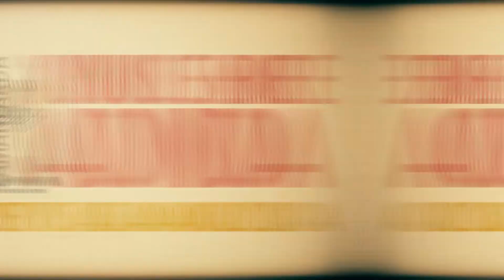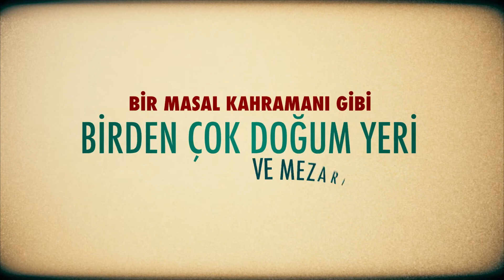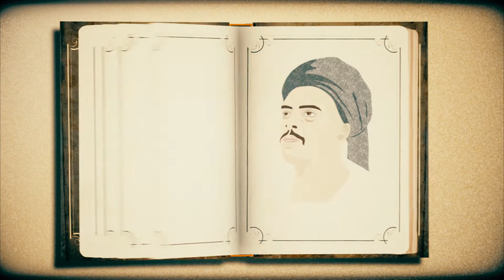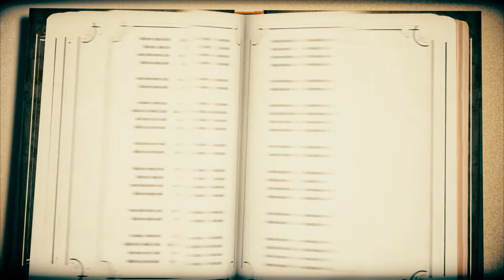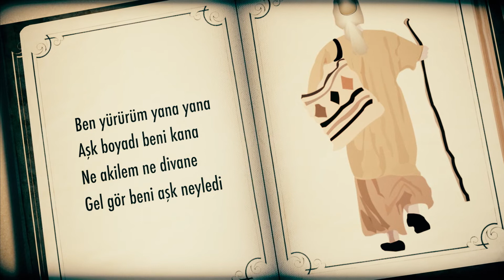Kopuz Telinden, Kendi Dilinden Yunus Emre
MİHALIÇÇIK BELEDİYESİ